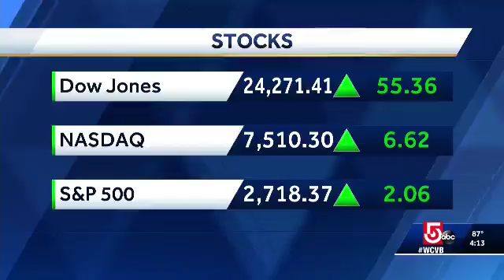84Encoder_2018_06_29_16_10_43